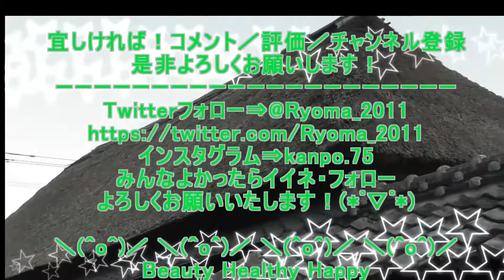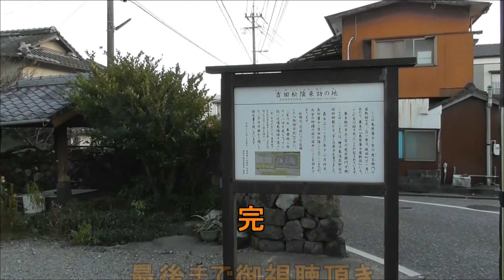佐世保特別支援学校和太鼓 きらきらフェスティバルin SASEBO 2021